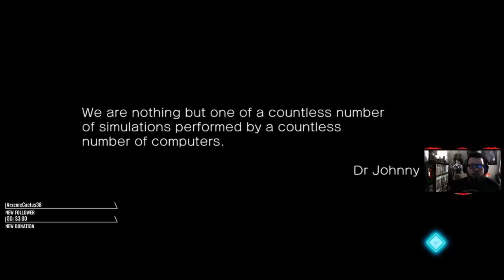Blade Strangers (Mixer/Livestream) P.1 Solange Story Expert Difficulty (Switch)